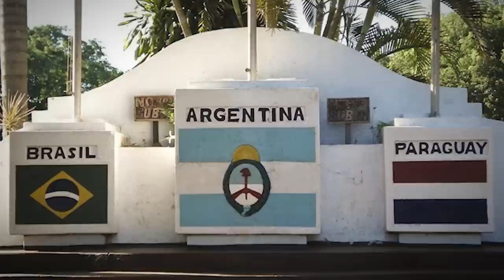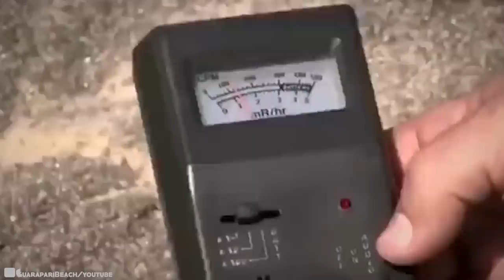What They Discovered in Brazil Shocked the Whole World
Brazil, officially the Federative Republic of Brazil, is the largest country in both South America and Latin America. All the countries of the European Union could fit twice into the country. At 3.3 million square miles and with over 214 million people, there’s alot happening here. More than you think! From mysterious creatures to natural wonders to spectacular science, and back again… You’re not going to believe what you’re about to see! 15 Mysterious Things Discovered In Brazil #2!